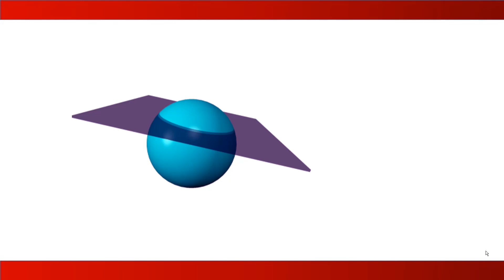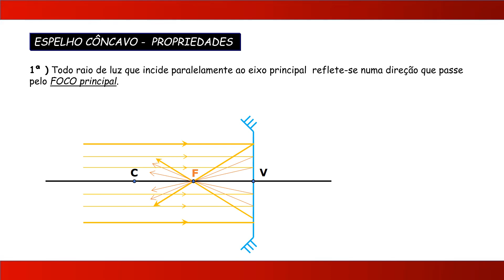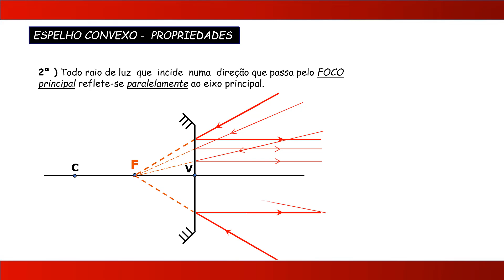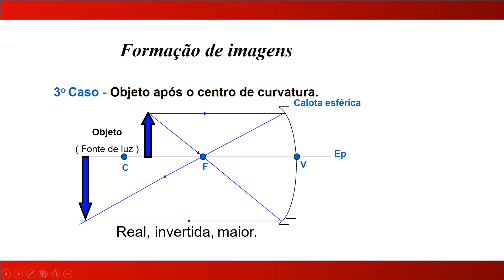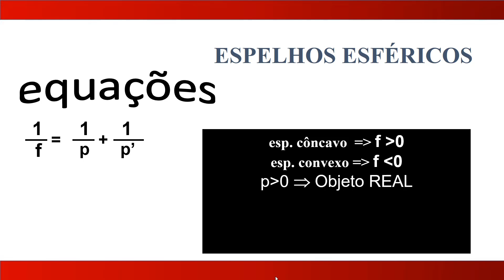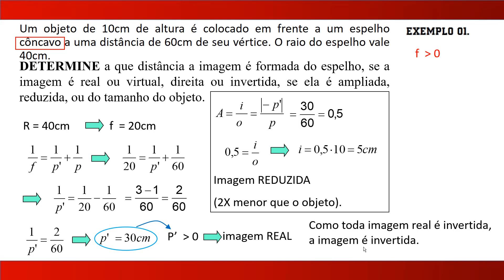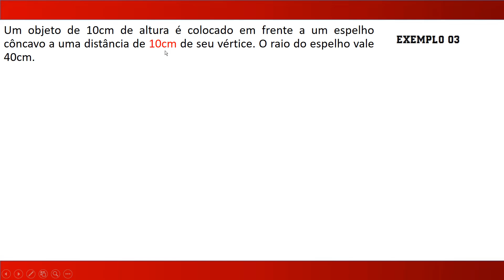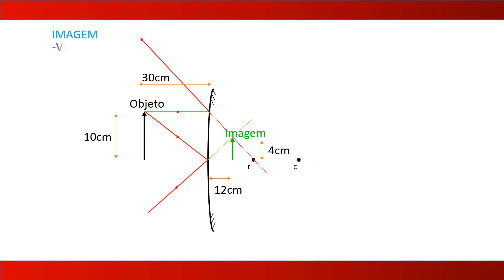ESPELHOS CÔNCAVOS E CONVEXOS | EXEMPLOS ∫ f( Prof. Telmo )dλ